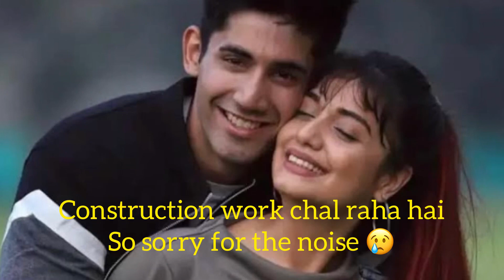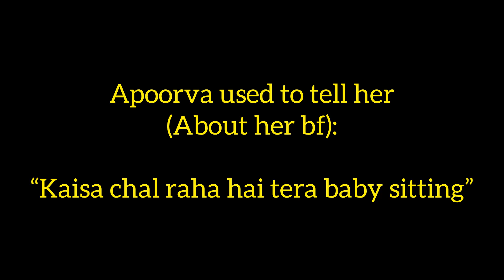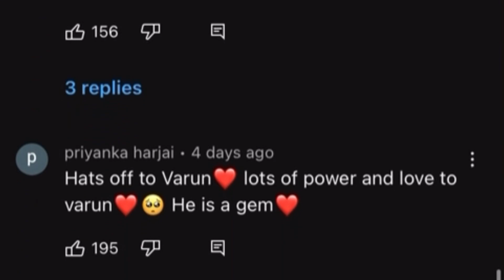Divya Confessed About Her Cheating: I feel guilty || Divya & Apoorva never brokeup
In this video i am talking about divya’s confession.